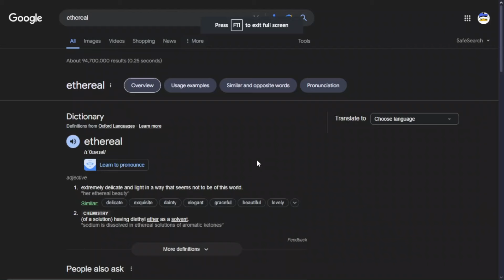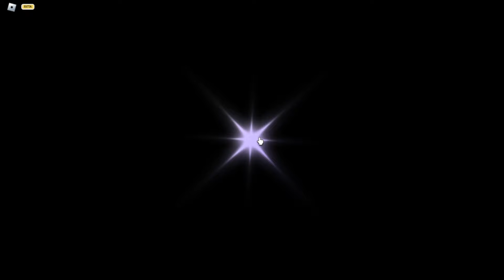For 2WEEKS I got nothing.. until this happened...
after 2 weeks of trying to get sailor, but the game decided to give me this lol
It will mean a lot, thanks :)
Go follow me in Roblox